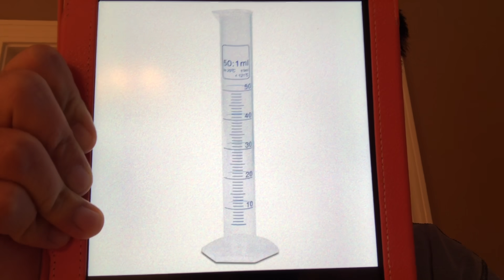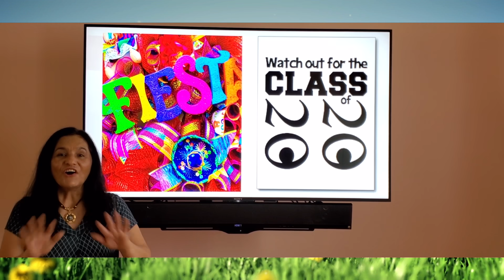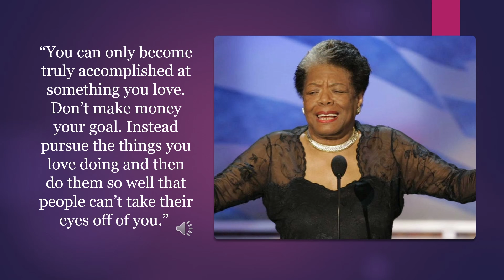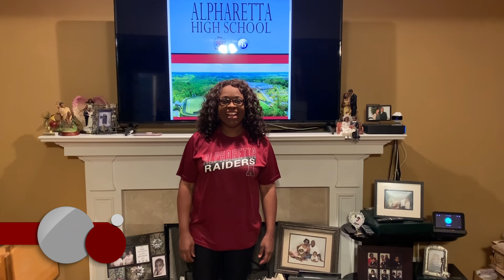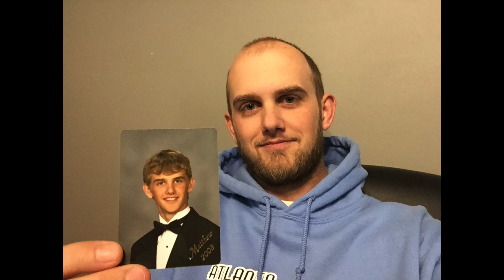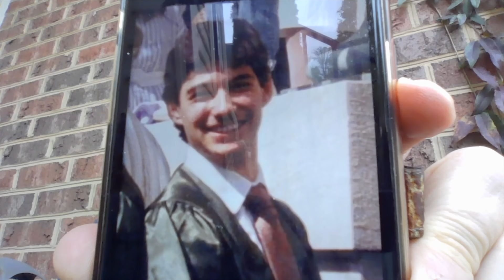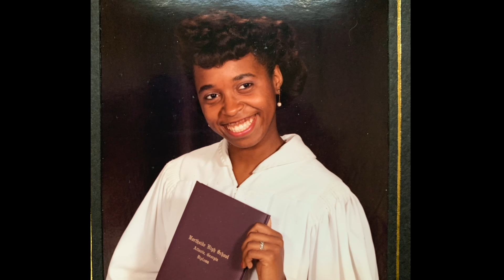SENIOR VIDEO HD V2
This video is about SENIOR VIDEO HD